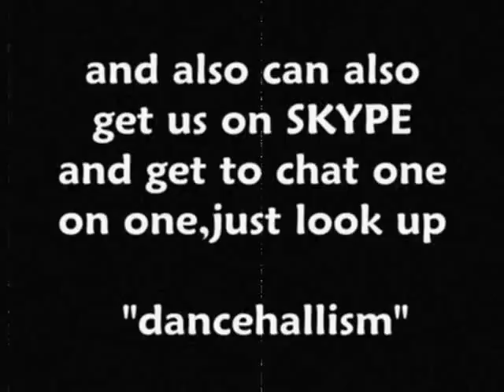Chan Dizzy (Woman Mi Seh)HQ